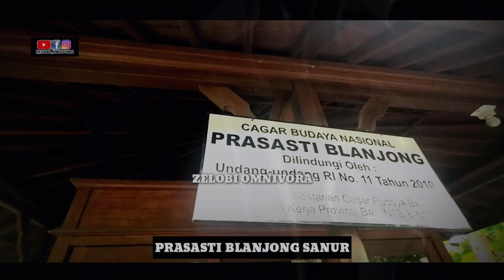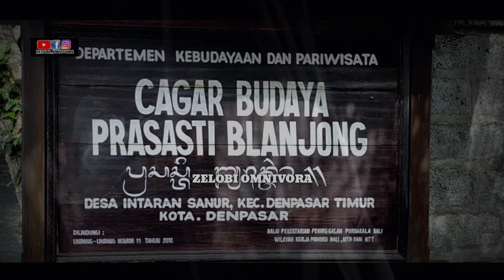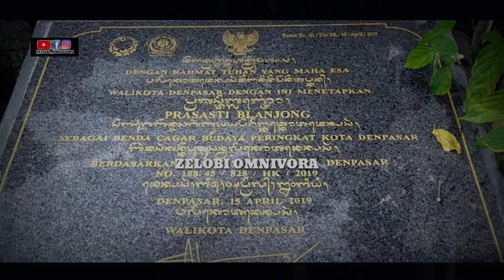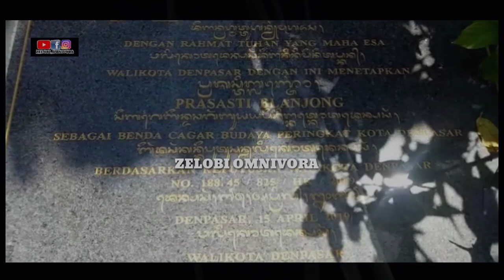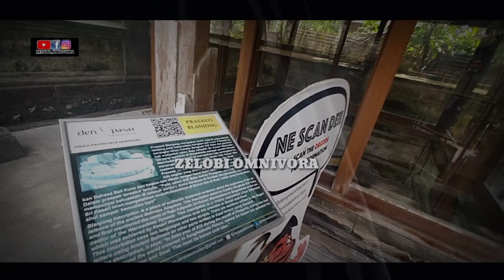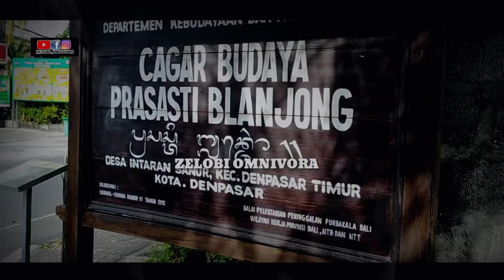GARA-GARA PRASASTI BLANJONG INI AKHIRNYA MUNCUL KESUSASTRAAN DAN TRADISI TULIS DI BALI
Prasasti Blanjong adalah sebuah prasasti yang memuat sejarah tertulis tertua tentang Pulau Bali. Pada prasasti ini disebutkan kata Walidwipa, yang merupakan sebutan untuk Pulau Bali. Prasasti ini bertarikh 835 çaka, dan dikeluarkan oleh seorang raja Bali yang bernama Sri Kesari Warmadewa

Pada tahun 835 çaka bulan phalguna, seorang raja yang memiliki kekuasaan di seluruh penjuru dunia beristana di keraton Sanghadwala, bernama Çri Kesari sudah mengalahkan musuh-musuhnya di Gurun dan di Swal. Inilah yang wajib dikenal hingga yang belakang sekali hari.”

Berdasarkan pokok prasasti tersebut dikuatkan prasasti Blanjong dikukuhkan pada tahun 835 Caka (913 M) atas Raja Adipatih Cri Kesari Warmadewa kepada tanda kemenangan.